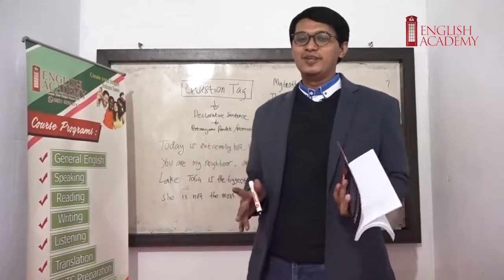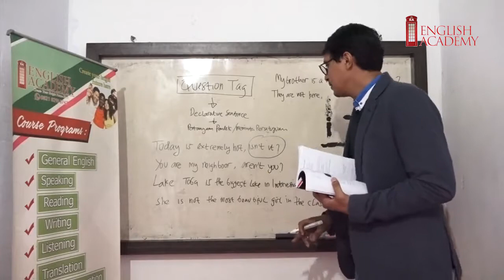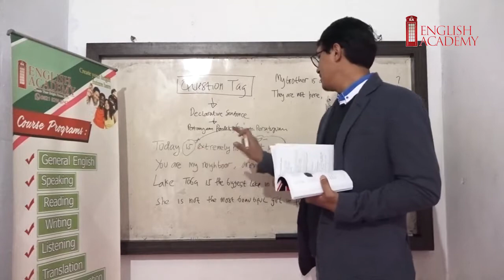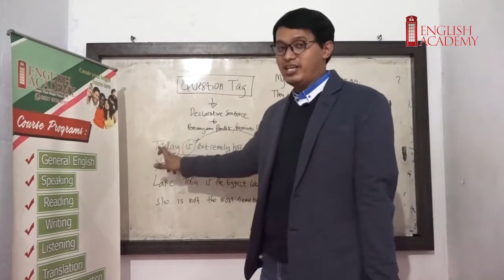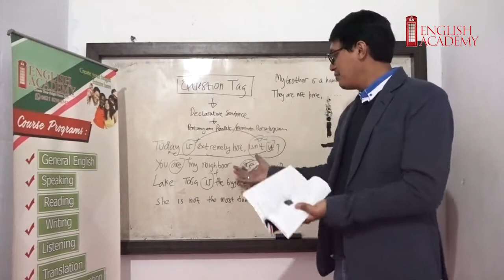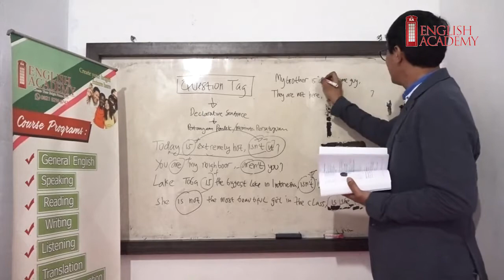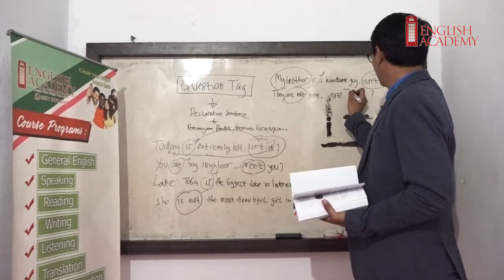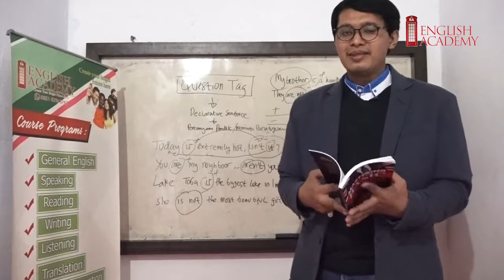Mastering Basic English (Lesson 17): Question Tag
Tutor: Dr. Arif
Presented by English Academy Bengkulu
Book: Mastering Basic English
Pubisher: Samudera Biru
Authors: M. Arif Rahman Hakim, Trinur Susanti & Reko Serasi